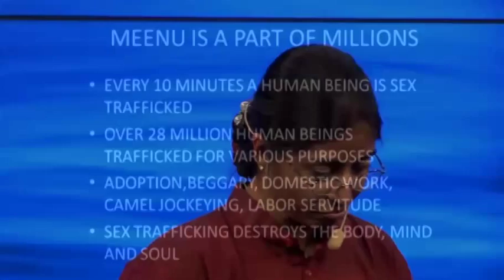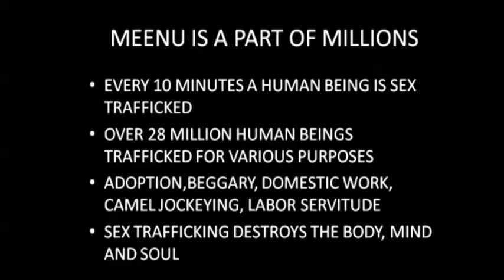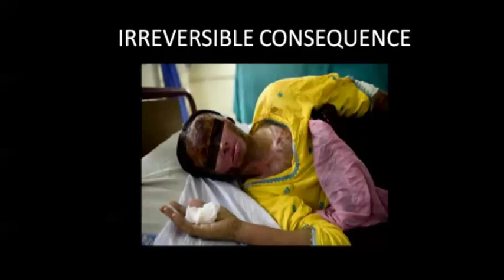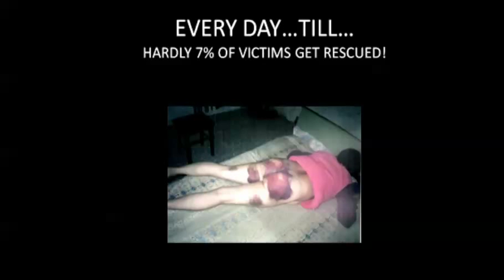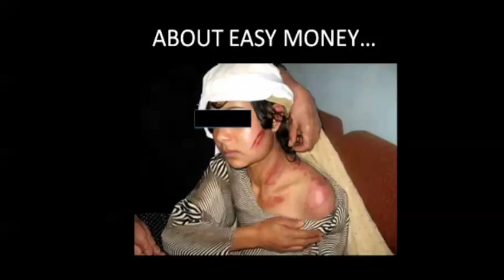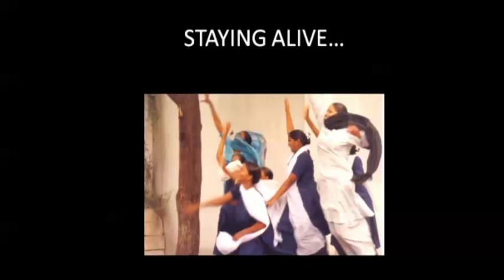Dr Sunitha Krishnan...Every Minute Counts...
Dr Sunitha Krishnan is an Indian social activist and chief functionary and co-founder of Prajwala, a non-governmental organization that rescues, rehabilitates and reintegrates sex-trafficked victims into society. She is doing a great job and providing a great support to the human society.